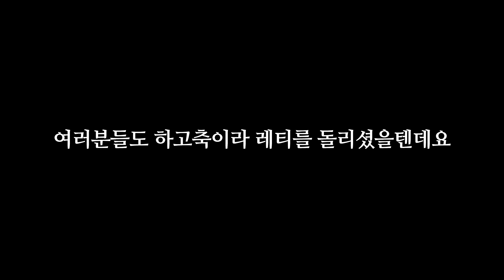특별한 날의 선물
광복절(光復節)은 한반도가 일본 제국으로부터 해방된 것을 기념하는 날로, 대한민국에서는 이를 국경일 및 공휴일로 법제화함으로써 매년 양력 8월 15일에 기념하고 있다. 해방년도인 1945년을 광복절 원년으로 계산한다.

해방 직후 미국과 소련을 통해 전개된 군정에 따라 구 대한제국 지역은 자유민주주의 체제의 대한민국과 공산주의 체제의 조선민주주의인민공화국으로 분단되었으며, 이후 양측 모두 이 날을 기념하지만 구체적인 의미가 크게 다르다. 대한민국에서는 1945년 8월 15일에 해방되고 1948년 8월 15일에 대한민국 정부를 수립한 과정을 아울러 광복으로 명명하여 기념하고 있다. 한편, 조선민주주의인민공화국에서는 조국 해방의 날(祖國 解放-)이라 한다.

1. 도네이션(투네이션)

1기 화끈한녀석들 +15000